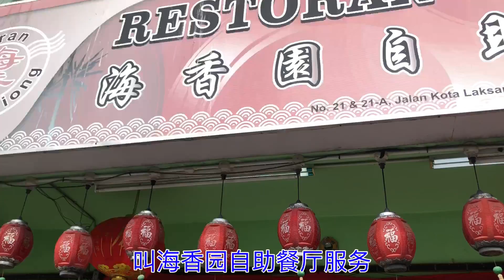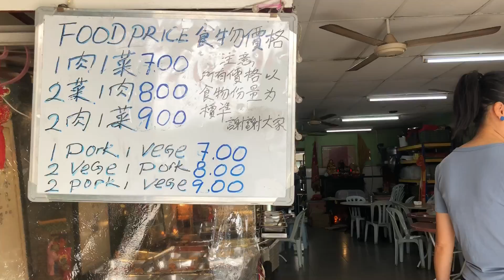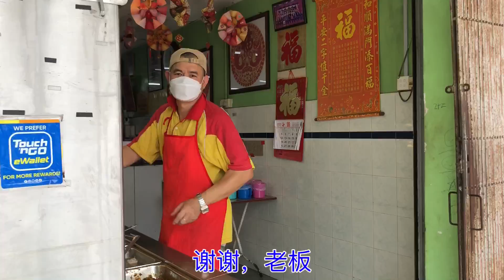马来西亚退休带娃生活277:网上的天价杂饭吓到我们了，还是到马六甲的杂饭店压压惊，30年老店，童叟无欺，老板说要让客人感到物有所值；2肉1菜标配…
海香園自助餐服務